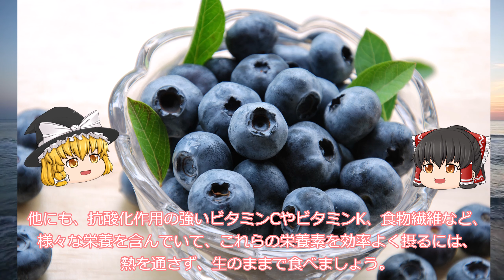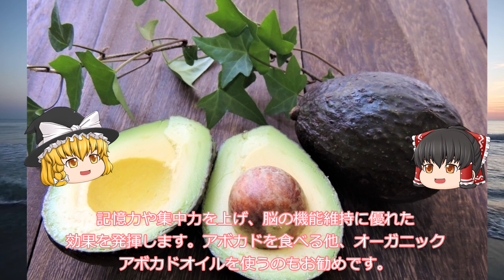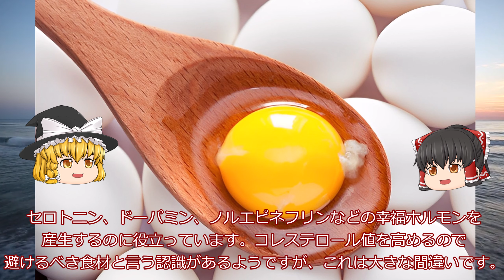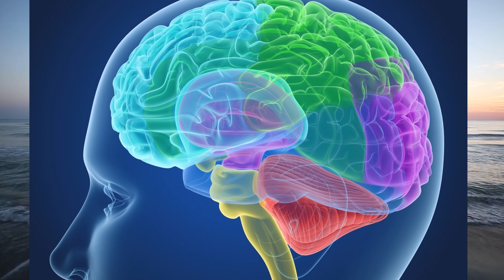【ゆっくり解説】脳に良い食べ物ランキングTOP15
ゆっくり解説でいろんな雑学を紹介します。

脳の健康に良い食べ物を紹介する【ゆっくり解説】動画。脳の働きをサポートする15の食材をランキングでご紹介します。日常の食事に取り入れて、より賢く、健康的な生活を送りましょう。

0:00 オープニング
0:42 ブルーベリー
1:12 そば米
1:45 ウコン
2:35 ローズマリー
2:57 アボカド
3:40 葉物野菜
4:26 ナッツ
4:58 鮭
5.21 ココナッツオイル
5:55 オリーブオイル
6:36 卵黄
7:27 イチョウ葉
7:56 ダークチョコレート
8:14 ビーツ
9:10 ブロッコリー
9:37 まとめ